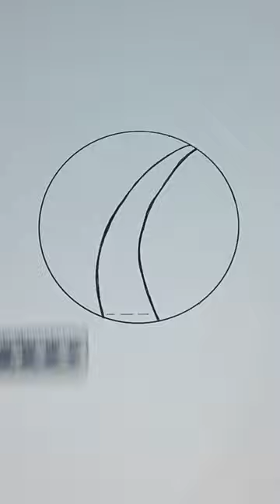How to draw road scenery | road in Revar drawing a simple#roaddriving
How to draw road scenery | road in Revar drawing a simple
how to draw oil pastel drawing scenery drawing easy drawing drawing tutorial drawing for beginners pencil drawing Road drawing  draw a road drawing videos Short shorts drawings simple drawing easy drawings how to draw road in adobe illustrator how to draw roads in illustrator cute drawings road safety drawing Easy road drawing